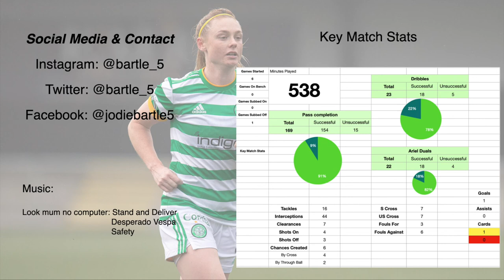Jodie Bartle SWPL Highlights Reel Sep - Dec 2020, game by game.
Jodie Bartle - Celtic FC Women SWPL game by game Highlights reel. Stats included at the end: 10:52
Position played: Full Back (left & right)
Squad Number: 3

Celtic V Hearts: 00:07 Left Back
Spartans V Celtic: 02:14 Left Back
Rangers V Celtic: 04:22 Right Back
Hibernian V Celtic: 06:26 Right Back
Motherwell V Celtic: 07:57 Right Back
Info, Contact & Stats: 10:49

Minimal content in Hibs game due to poor camera angles and pole directly in view.
No footage from ForFar game due to poor/non existent camera footage.